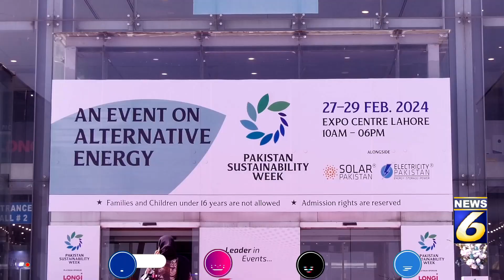Chairman Piaf Faheem Sehgol Visits to Pakistan Solar Exhibition at Expo Center Lahore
Threads.
Snakvideo.
Linkdin.